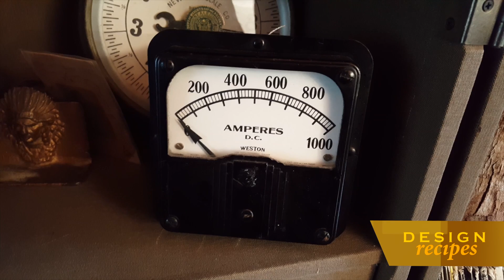Donald Brennan Takes Us To Urban Cowboy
Brooklyn real estate expert Donald Brennan introduces us to Brooklyn based business Urban Cowboy a Brooklyn bed and breakfast that has a distinctly urban vibe.